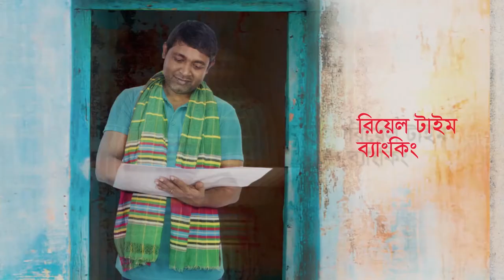IFIC Amar Protibesi TVC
Client: IFIC Bank
Duration : 30 Sec
Agency : Expressions Ltd
Production : A Film Company
Director : Syed Apon Ahsan